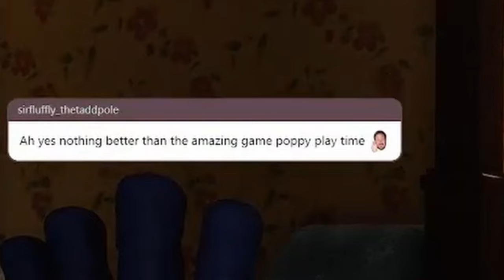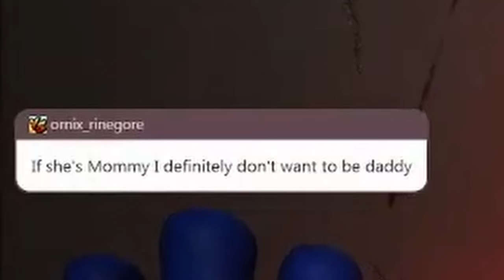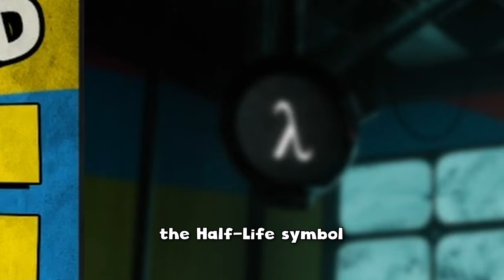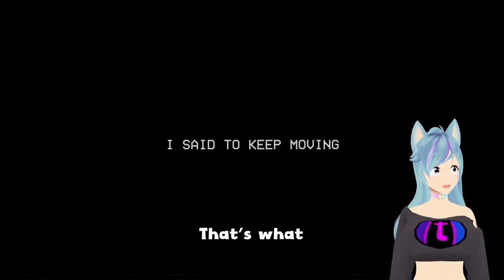Poppy Playtime is Perfectly Petrifying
Chapter 4 is gonna be wild, no cap

Songs Used -
Big Arm - Sonic Generations OST
Menu - Kitchen Mama 4 OST
Let Her Go - Passenger
Saxton's Dilemma - Team Fortress 2 OST
Bakamitai Jazz Version - Yakuza 5 OST
Giygas' Lair - Earthbound OST
Bridge to Gruntilda's Lair - Banjo Kazooie OST
I.M.P. Jingle - Helluva Boss OST
And Now We Wait - Payday 2 OST
Gruntilda's Lair - Banjo Kazooie OST
Game Selection 1 - Banjo Kazooie OST
Boss Stage Clear -  Sonic Colors OST